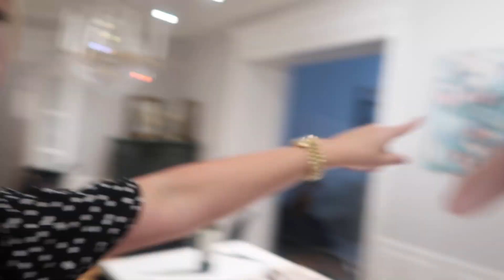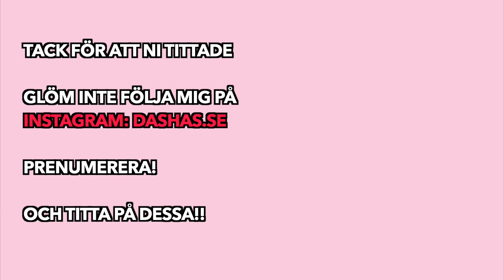VAD VI BRÅKAR OM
Kul film!! Bra stämning när vi spelade in! Hehe, nä men skämtåsido. Alla par har ju detta och jag tänkte detta vore en rolig grej att dela med sig av. Jättekul ifall även ni ville dela med er av vad ni bråkar mest om hemma.